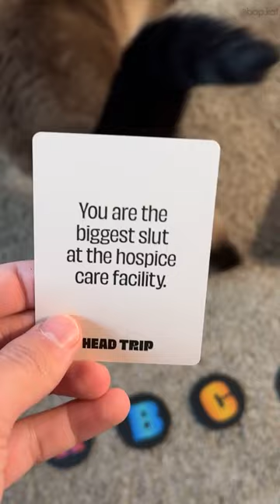Head Trip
Asking the real questions